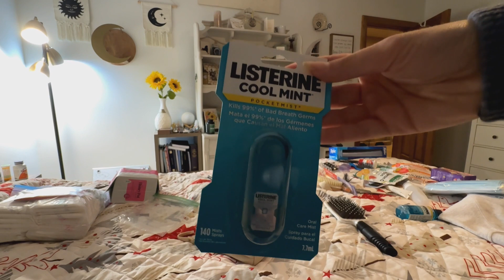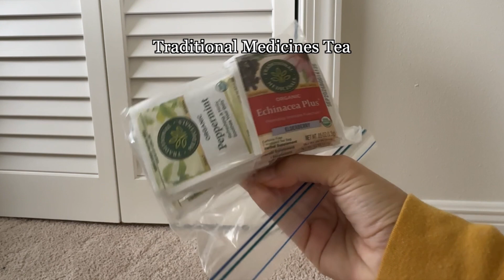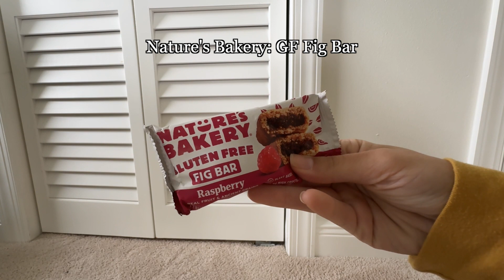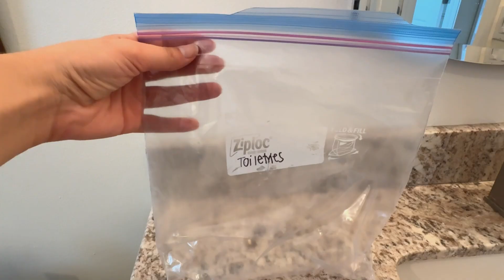HOW TO PACK FOR FULL-TIME TRAVEL | Organize with Packing Cubes, Winter Clothes, Makeup, & More!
Packing for full-time travel can be a daunting task. In this video, let me show you how to organize your suitcase for winter travel with packing cubes and a little bit of strategy! We are packing winter clothes, makeup, toiletries, snacks and more!

Our intention for this video is to enjoy the process & feel fully prepared. Do you think we can accomplish it? 💭

We are going to be exploring Europe throughout the holiday season and I'd love to have you join us! ✈️🎄

⇨ BOOKING TRAVEL EXPERIENCES?

⇨ BOOKING HOTELS?

*Venture X comes with Priority Pass lounge access!

⇨ IN THIS VIDEO:
Packing Cubes

⇨ WHAT I USE TO MAKE THESE VIDEOS:
Vlog Camera
Drone: DJI Mini 3 Pro